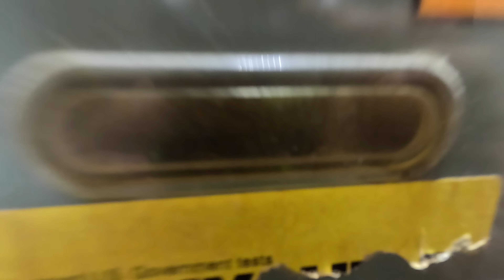Found Rheem Furnace Locked Out!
In this video I find a the thermostat calling for heat, but nothing happening! hvaclife hvacarmy hvacmaintenance hvactrainingvideos electrician hvaccontrols hvacrepair electrical hvacguy hvactechnician skilledtrades hvactechnician bluecollar bluecollarpride furnace @ruud

If you’re interested in Housecall Pro, check it out this

Milwaukee magnetic light
3-Amp Breaker
1/4” adapter for Wiha Torque Screwdriver